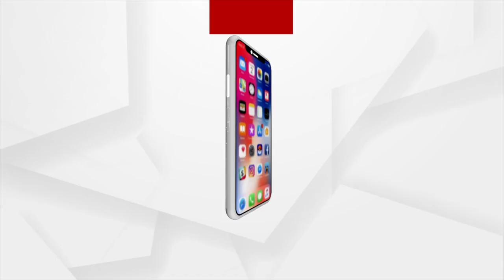"ଝାରସୁଗୁଡା ଏୟାରପୋର୍ଟରେ ଆତଙ୍କବାଦୀ !"ଡରନ୍ତୁନି, ଆମେ ପ୍ରସ୍ତୁତ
"ଝାରସୁଗୁଡା ଏୟାରପୋର୍ଟରେ ଆତଙ୍କବାଦୀ !"
ଏକ ପ୍ଳେନ୍ ହାଇଜାକ୍ ଯୋଜନା ! ସୁରକ୍ଷା କର୍ମୀ ଆରମ୍ଭ କଲେ ଆଣ୍ଟି ହାଇଜାକ୍ ଅପରେସନ । ଧରାପଡିଲେ ଆତଙ୍କବାଦୀ । ଏ ସବୁ ଘଟିଥିଲା ଏକ ମକ୍ ଡ୍ରିଲ ସମୟରେ । ଦେଖନ୍ତୁ କିପରି ହୁଏ ଏପରି ଆଣ୍ଟି ଟେରରିଷ୍ଟ ଅପରେସନ୍ ।